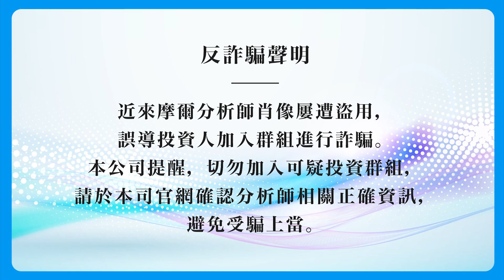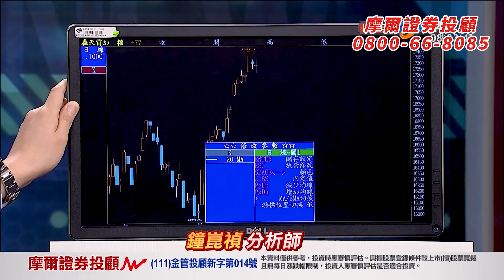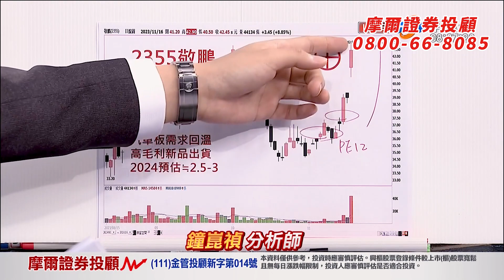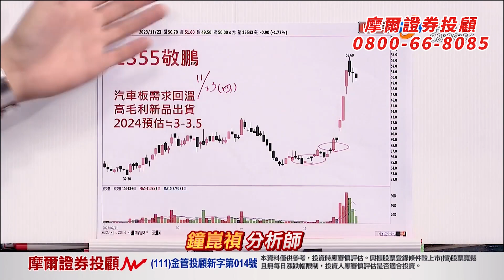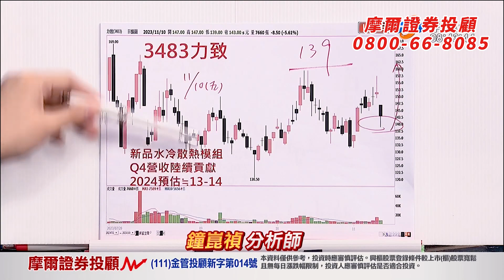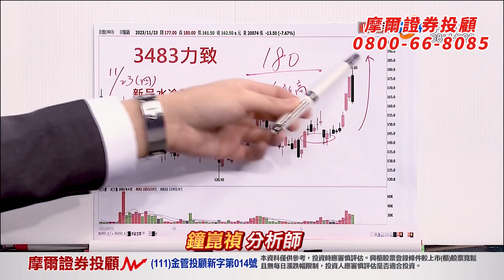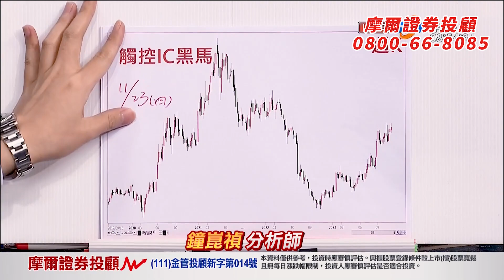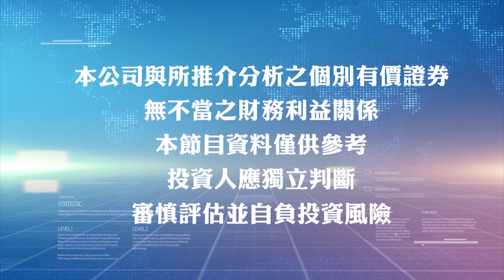2023.11.24【盤前解析】【提前佈局 2024新主流】真投資 鐘崑禎分析師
盤前解析
《真投資 鐘崑禎》

為什麼
疲弱2-3年的谷底產業
一旦開始谷底翻揚
空間會特別大
漲勢會特別強

今天用
一蘭拉麵的例子告訴你

所以才推出
『重返榮耀系列』
【網通便宜黑馬股】
【觸控IC黑馬股】
曾經都大漲過＋３００％
一檔高價
一檔低價
任大家挑選！

加入操作
歡迎來電
或私訊詢問

或搜尋@WE178
更歡迎直接加入我們行列，一起操作